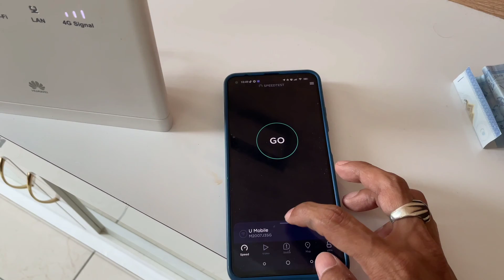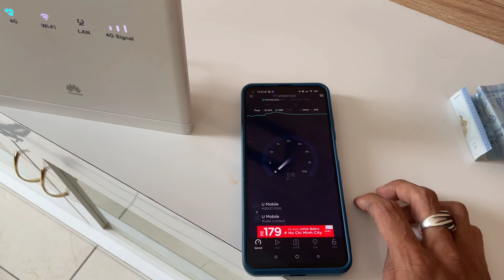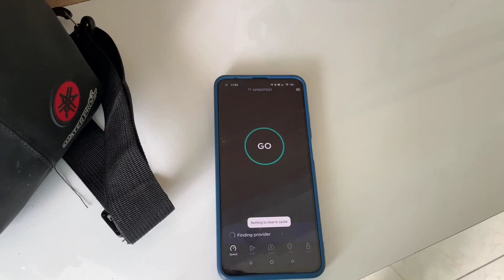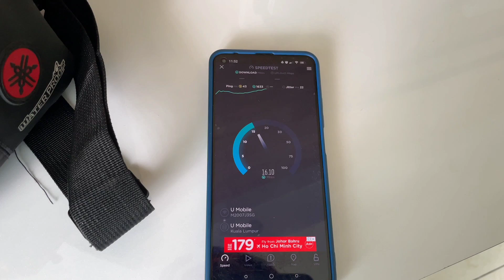Pemasangan Di BoTa Perak Parabolic DiY dengan Piring Astro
kalau wifi dari laptop/pc slow boleh beli router usb ni cucuk dekat laptop atau pc